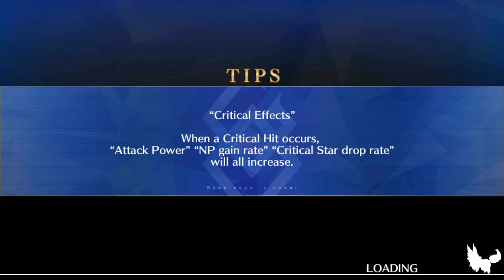[Fate Grand Order] Interlude: Oath of Hercules